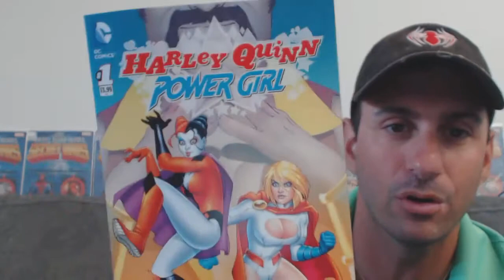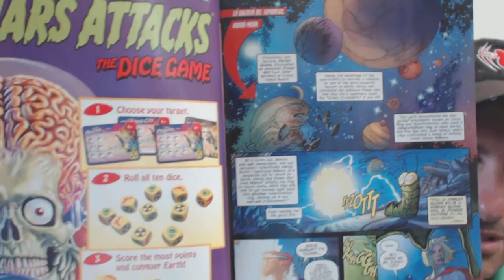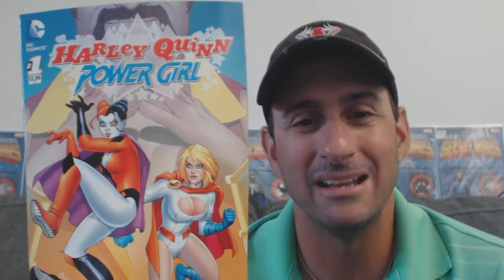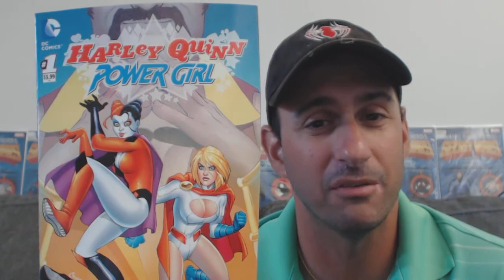Harley Quinn Power Girl #1 : EXPLOITATIONS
Mike Spider Slayer Reviews the First Issue of Harley Quinn and Power Girl. Enjoy Fans.